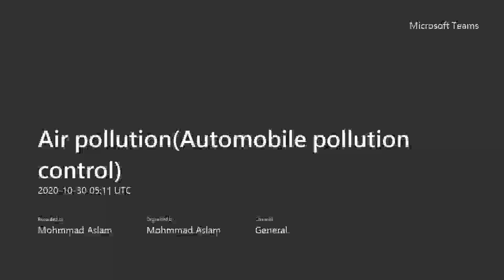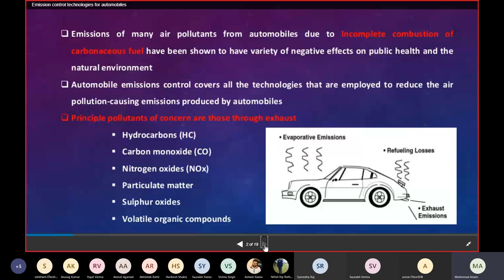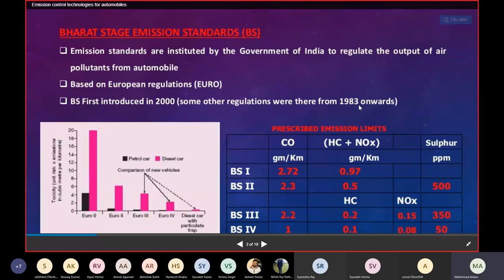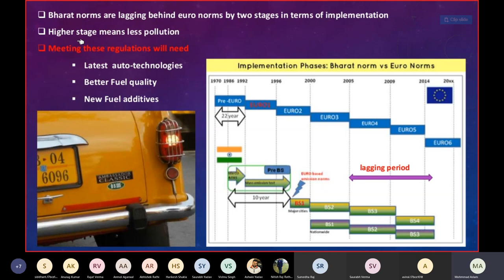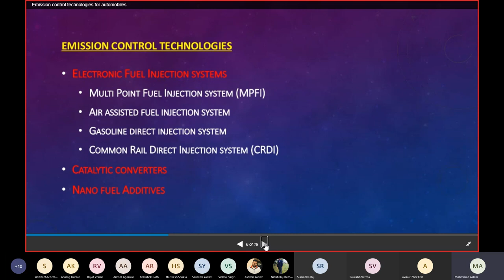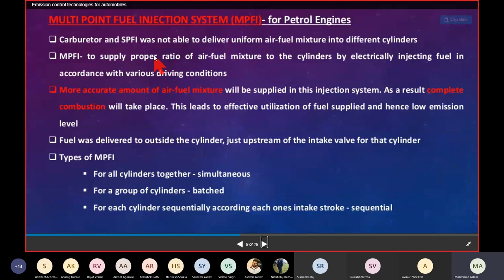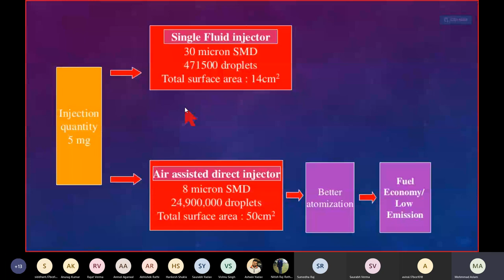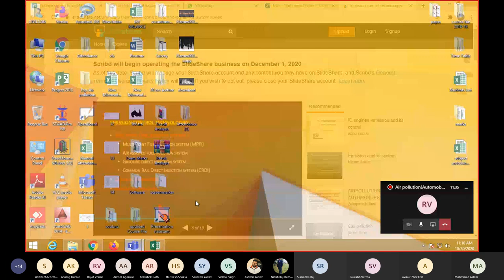Automobile pollution control | Civil engineer